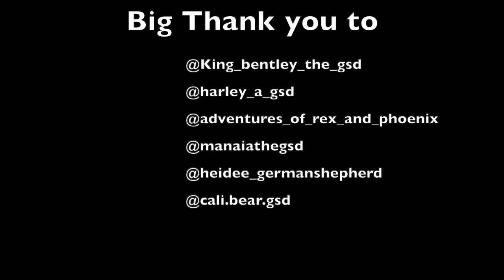German Shepherds playing together | German Shepherd day in the life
German Shepherds playing together | German Shepherd day in the life - Lucy Lane is a social media famous German Shepherd living her best life in Sydney, Australia. Since Lucy just turned two years old, her German Shepherd friends threw her a surprise German Shepherd birthday walk. Watch how seven amazing German Shepherds completely take over the park playing together. Lucy was even Lucky enough to score a birthday cake and presents during this German Shepherd birthday walk. You will see some very famous German Shepherds here as well.